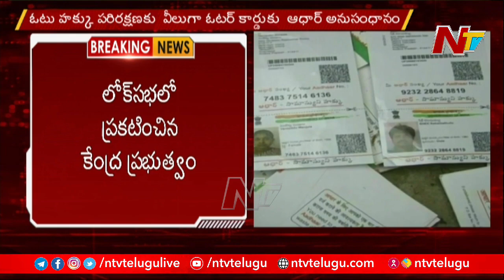Central Govt Key Announcement Over Aadhar Card Linking with Voter ID | Ntv